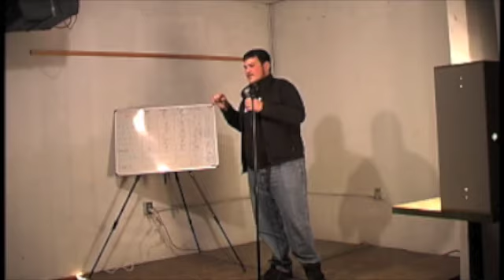"She Ruins Trampolines" - Victor Carles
"Mortal Enemies," April 25th 2009 at Twigg's Greenroom.